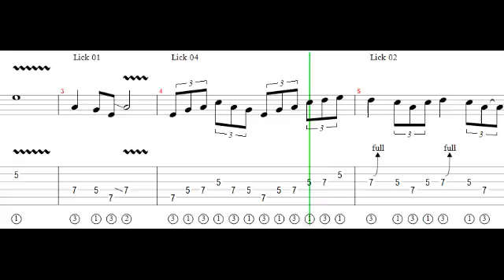Improvising on licks and variations guitar 01 04 02